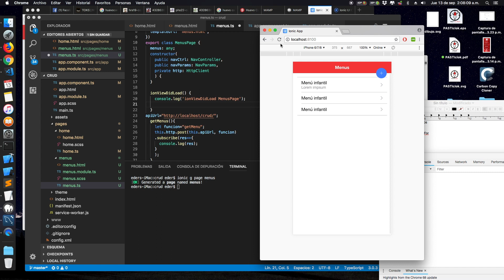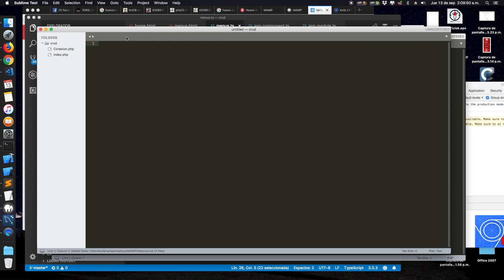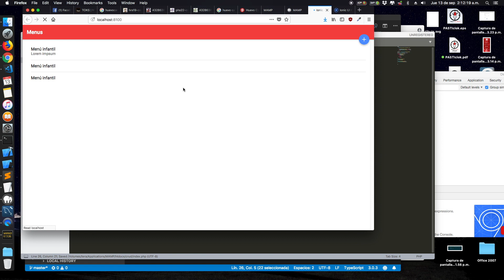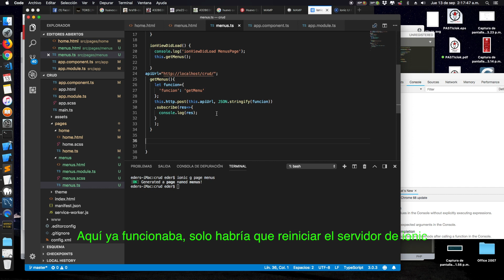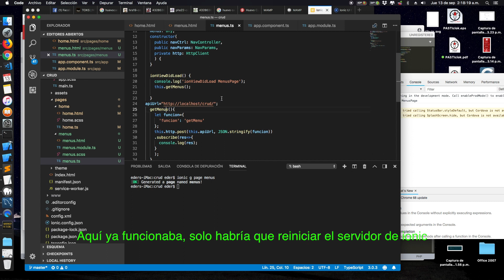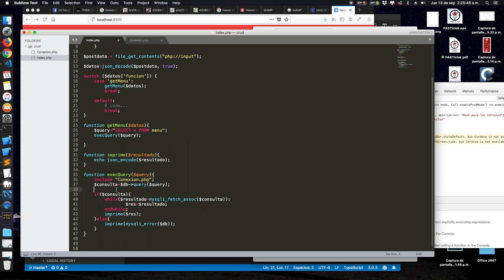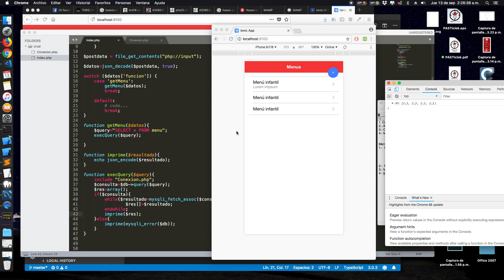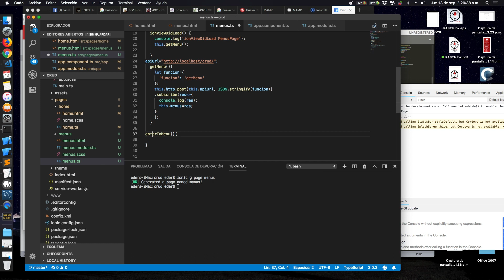Ionic 3, PHP y MySQL - CRUD #3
1. Creamos nuestra base de datos
2.- Agregamos datos
3.- Consumimos datos
4.- Mostramos los datos con *ngFor